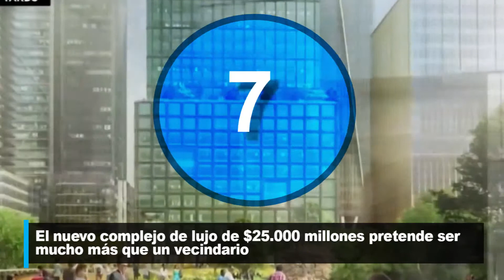Winston Capital Advisors HUDSON YARDS, EN NUEVO BARRIO DE NUEVA YORK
Investment Advise for the Professional Investor